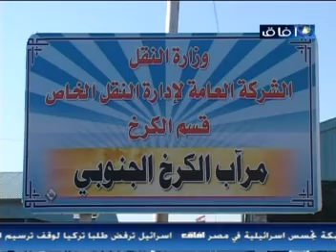قناة افاق : افتتاح مشروع البوابات الذكية في مراب الكرخ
تغطية قناة افاق الفضائية...لمراسيم افتتاح مشروع البوابات الذكية برعاية وزير النقل  م.عامر عبد الجبار إسماعيل ومدير عام الشركة العامة لادارة النقل الخاص عبداللة لعيبي باهض وتم تنفيذ المشروع من قبل شركة السكو لهندسة البرامجيات وتكنولوجيا المعلومات وبحضور عدد كبير من الشخصيات والمدراء العامين المعينين, ويعتبر هذا المشروع الاول من نوع في العراق والشرق الاوسط حيث يحتوي على سبعة أنظمة محاسبة دقيقه لعمليات الجباية التي تجري داخل المراب والكثير من المميزات الاخرى.